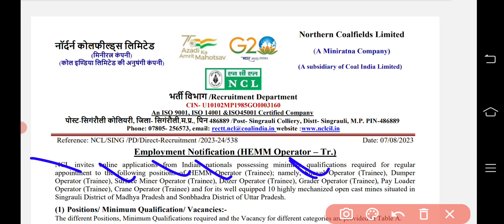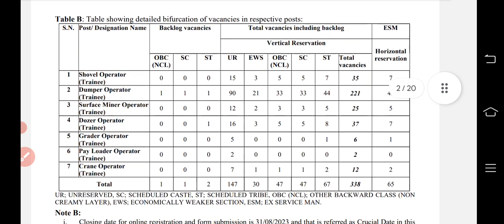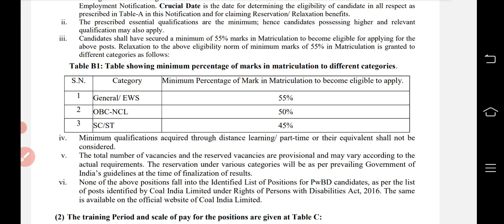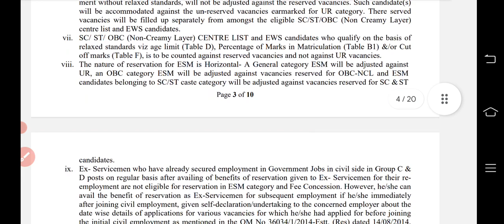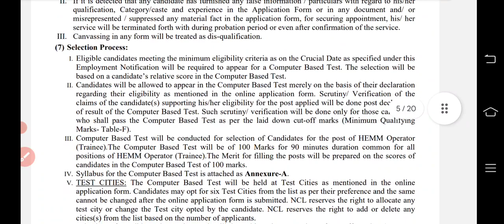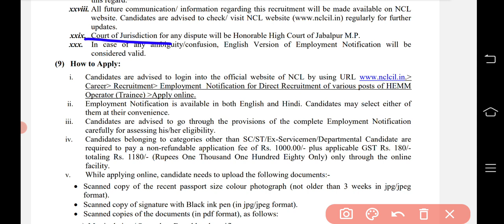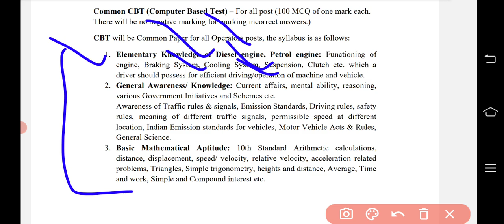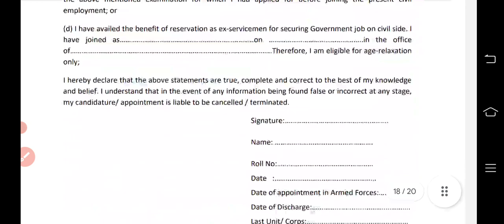HEMM - ऑपरेटर की आ गई भर्ती 2023 .CKP CITS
HEMM - ऑपरेटर की आ गई भर्ती 2023 .